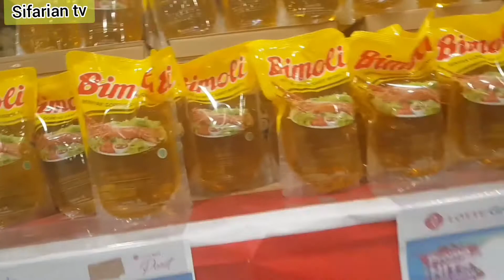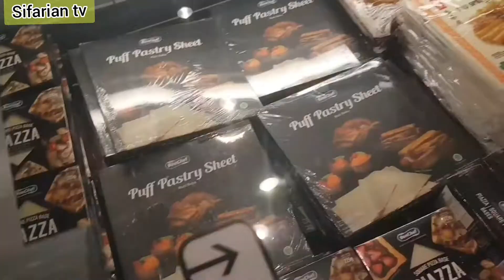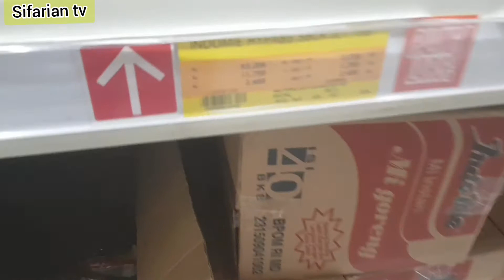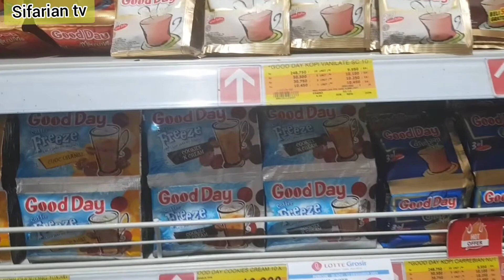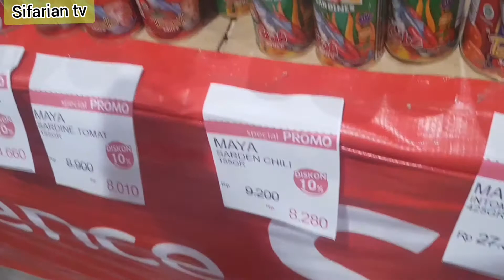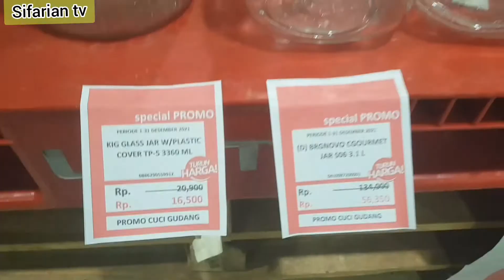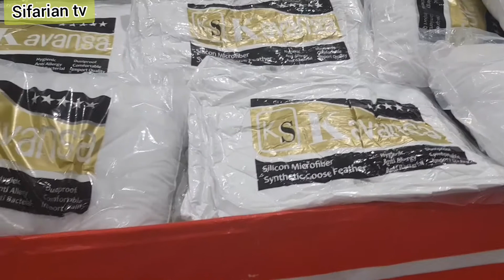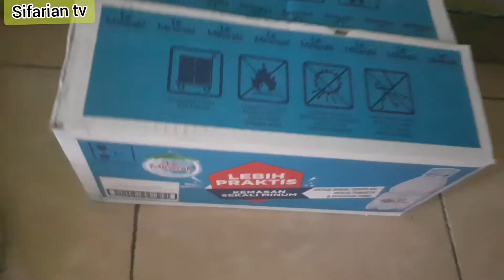Belanja di Lotte Grosir Karawang, Cek Harga Grosir & Ecer